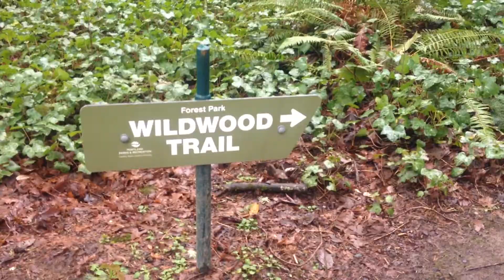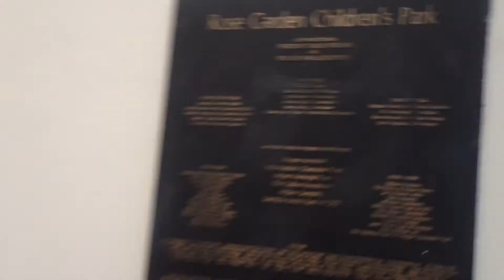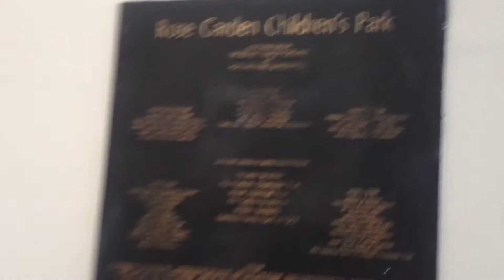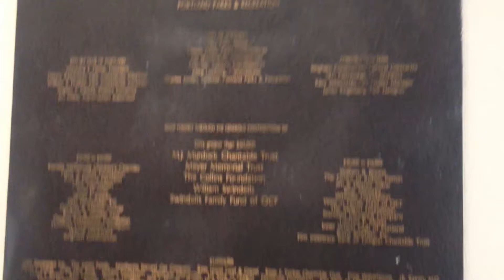Зимний лесопарк. Wildwood trail